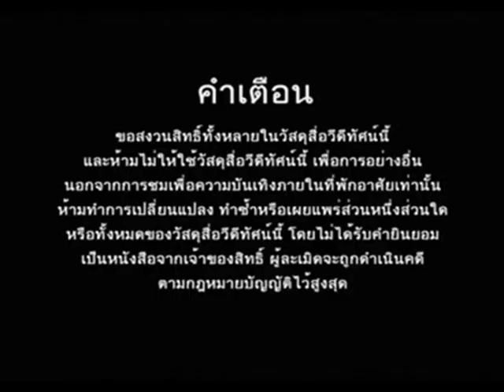Opening to Captain America The Winter Soldier 2014 VCD (Thai Copy)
Release Date: August 2014 (License Number from July 2014)

Here's The Order:
1. Disc Info Screen (In Thai Language)
2. MVD Company Limited Website Promo
3. Warning Screen (In Thai Language)
4. Marvel Studios Logo
5. Marvel Studios Logo
6. A few of the opening films
That's all.